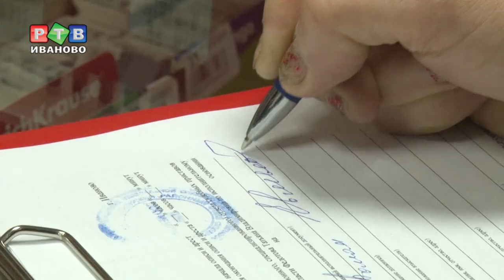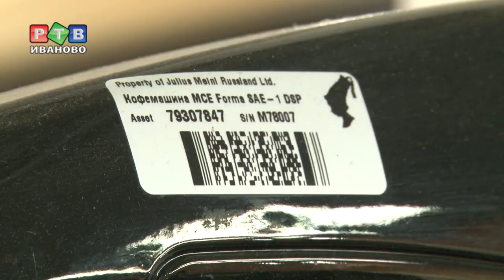300 неплательщиков должны 38 млн. рублей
Бизнесменам тоже не чужды долги. Сотрудники службы судебных приставов провели рейд по индивидуальным предпринимателям, чтобы арестовать имущество тех, кто не платит налоги.